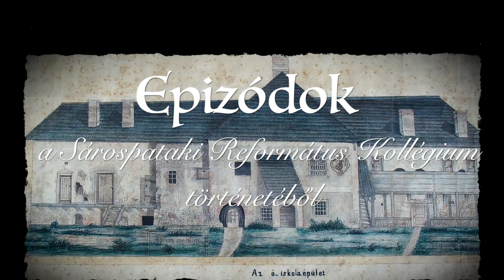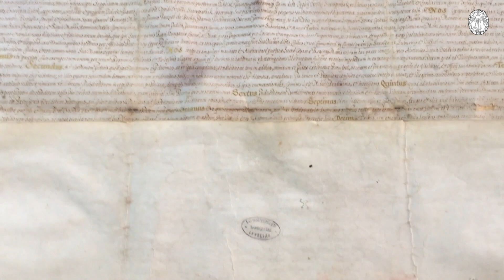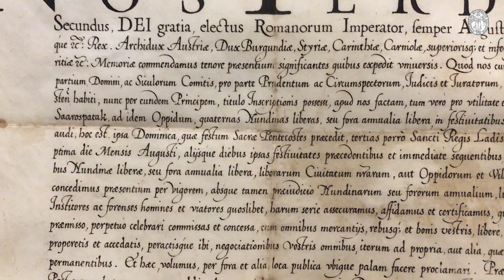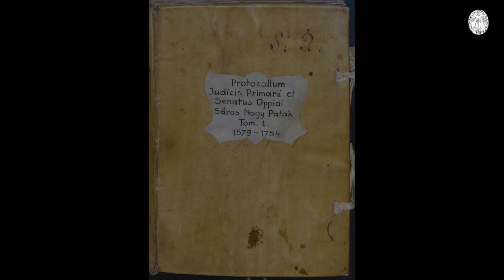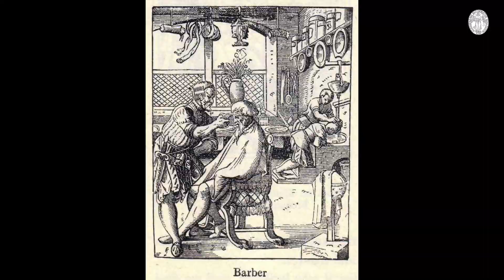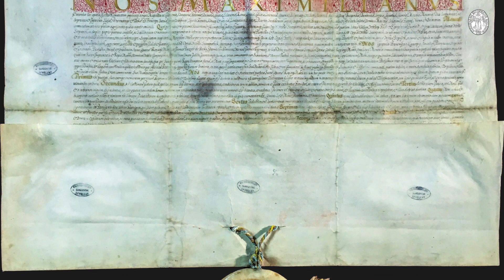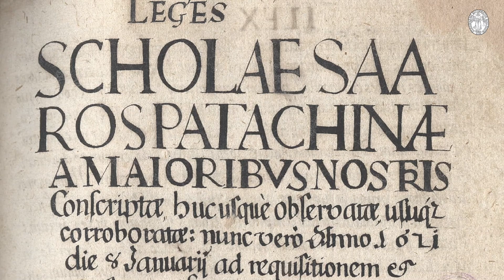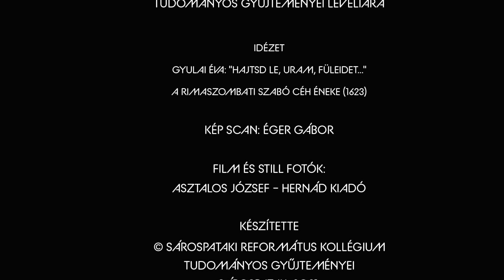14. rész: Sárospataki céhek és gazdálkodás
A Sárospataki Református Kollégium történetéről szóló filmsorozatunk tizennegyedik epizódjának címe: Sárospataki céhek és gazdálkodás.
Közreműködő: Kusnyír Éva, Dr. Dienes Dénes és Dr. Kovács Áron
Zene: Barsi Ernő: "Bodrog partján nevelkedett tulipán..." - Sárospataki diákdalok a 18. századból (előadja a Melodiárium Kamarakórus)
Fotók, drónfelvételek: Tarhos Ferenc
Idézet: Gyulai Éva: "Hajtsd le, Uram, füleidet..." - a rimaszombati szabó céh éneke (1623)
Kép scan: Éger Gábor
Film és still fotók: Asztalos József - Hernád Kiadó